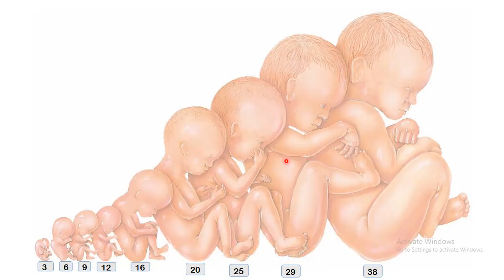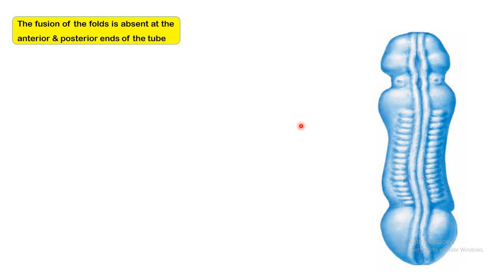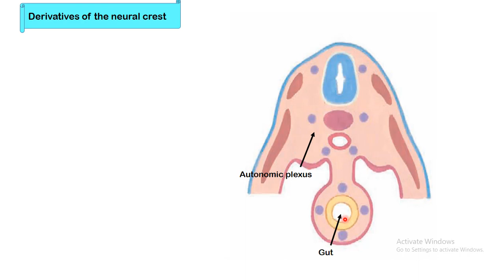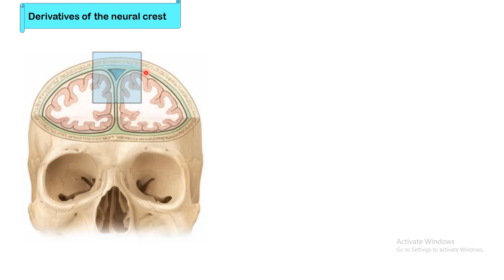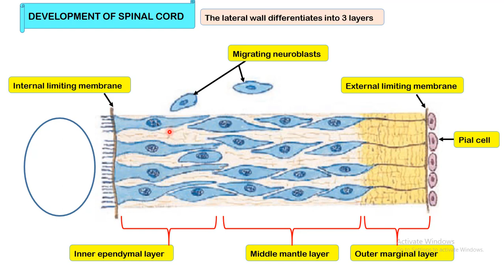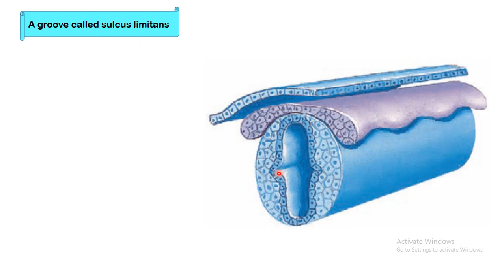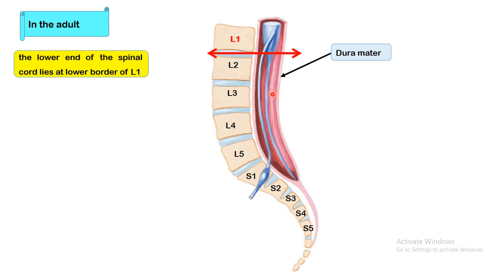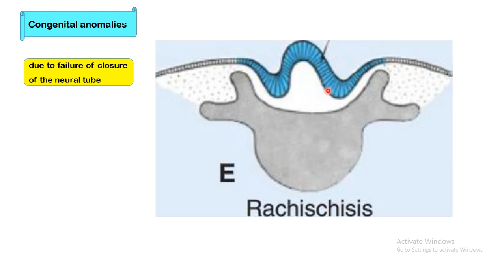Development of Spinal cord